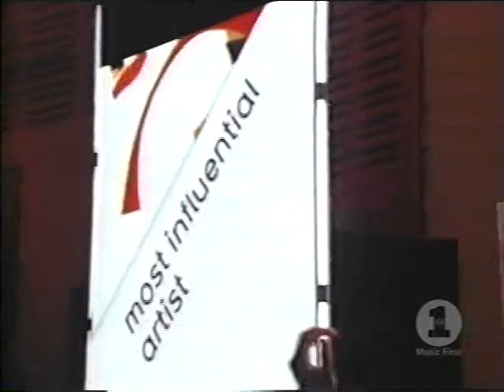Jennifer Lopez (2002) VH1 Vogue Fashion Awards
Jennifer wins Most Influential Artist of the Year.